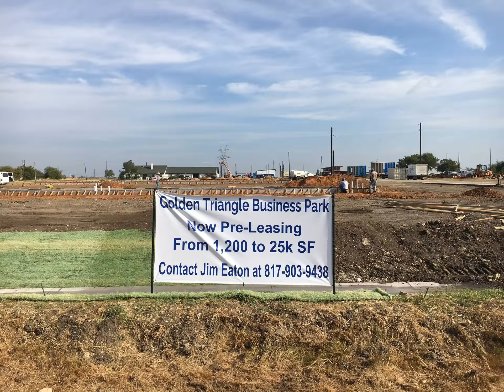Commercial Space for Lease- RDS Real Estate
Whether you are looking for retail, industrial or commercial space for lease, RDS Real Estate has you covered.

for property location and information